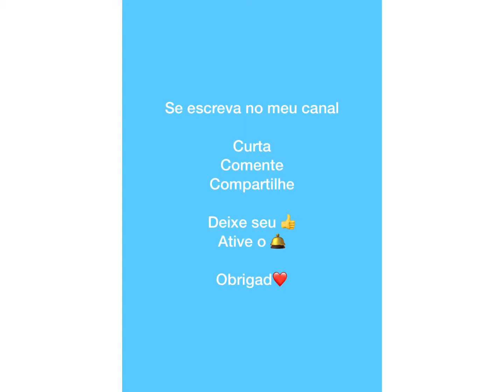IDEIA DE BOLO NO TEMA JOVENS TITÃS - FESTA COM AMOR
Olá pessoal! Venha conferir lindos bolos no tema jovens Titãs, e arrase na escolha do seu, toda festa merece um lindo e delicioso bolo!

Ah, veja mais temas de festas e bolos no canal. Link logo abaixo.

VEJA MAIS TEMAS👇🏽😍